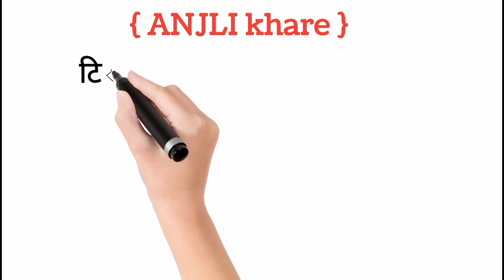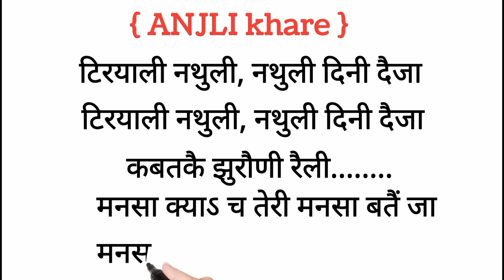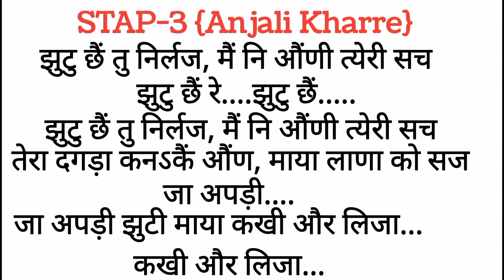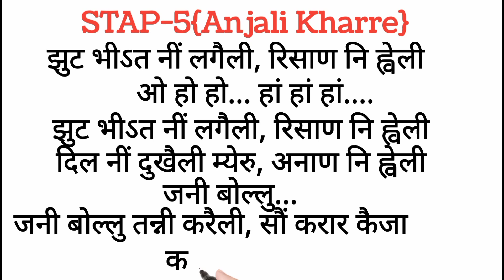राजीनमा कैजा New Garhwali Song Narendra Singh Negi Narendra Singh Negi new Garhwali song lyrics,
Rajnama Kaija Narendra Singh Negi Garhwali Song

 2024 new Garhwali song lyrics
 Garhwali song lyrics website
 Garhwali song download
 Garhwali ganon ke lyrics
 Garhwali ganon ke bol
 Narendra Singh Negi ke Garhwali geet
 naya Narendra Singh Negi Garhwali geet
 Garhwali geet Narendra Singh Negi ji